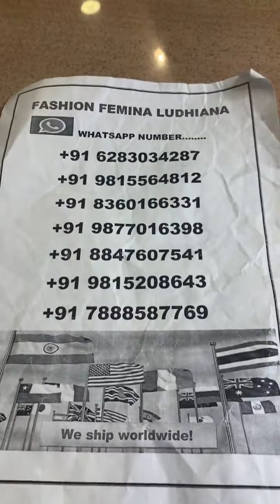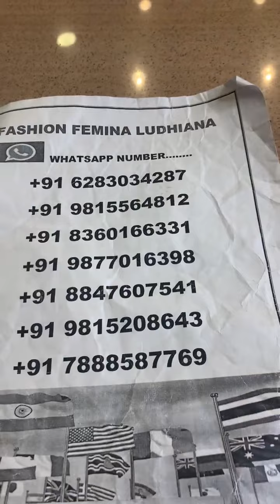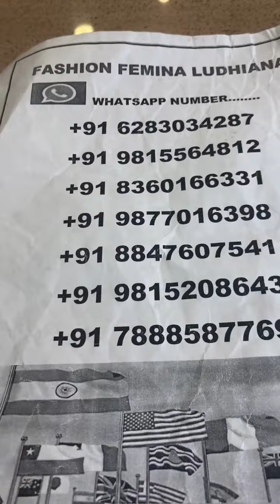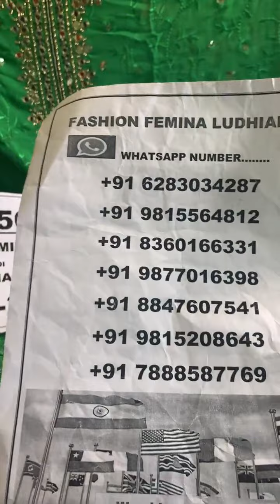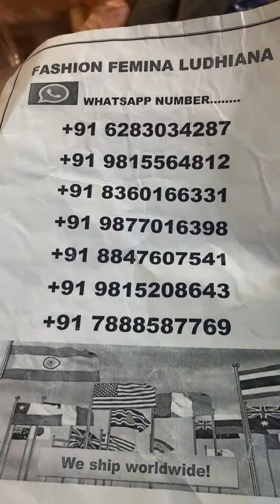Fashion femina Ludhiana ll 1500/- 2500/- 4000/- 6500/- more